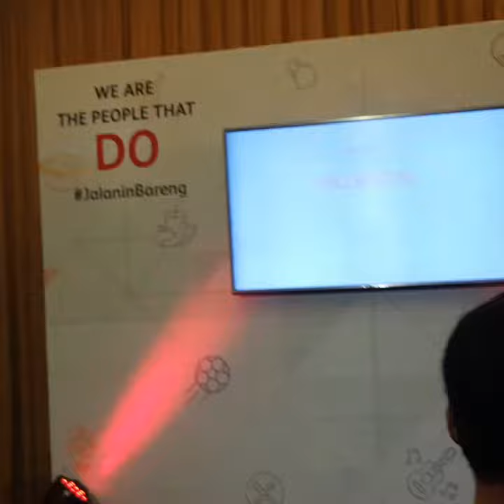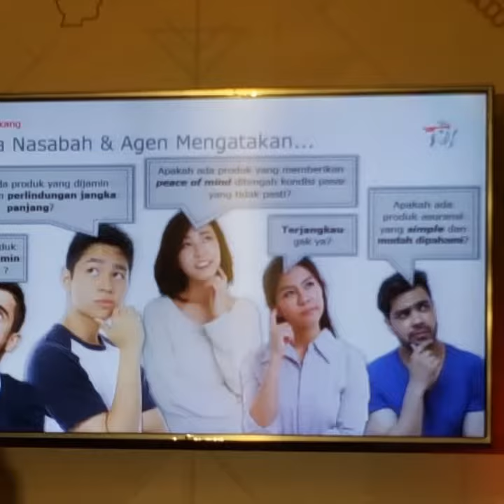PRUDENTIAL: PERLINDUNGAN MASYARAKAT DARI BEBAN FINANSIAL PENYAKIT KRITIS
jalaninbareng Program PruCritical Benefit 88 dari